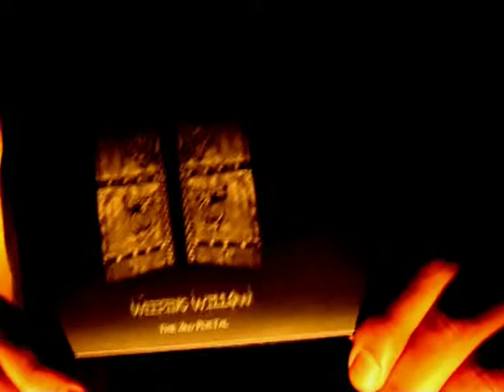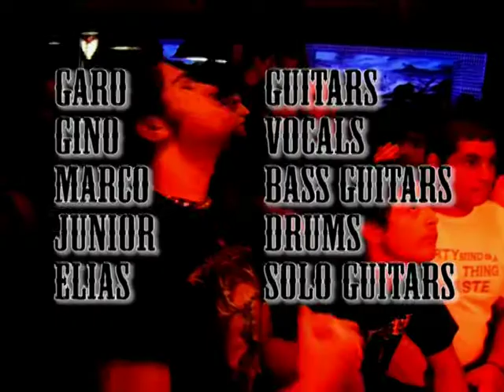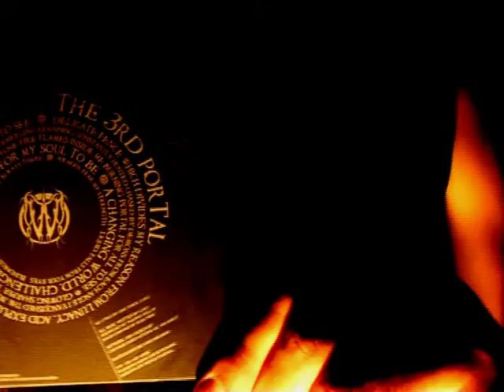Full Launch of The 3rd Portal